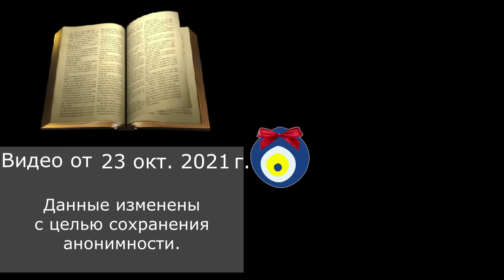АНОНИМНЫЙ ВОПРОС: Я просто была безумно рада видеть живого носителя языка...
Анонимный вопрос в "Турецкие байки". Когда все идет слишком хорошо, бывает ли так?